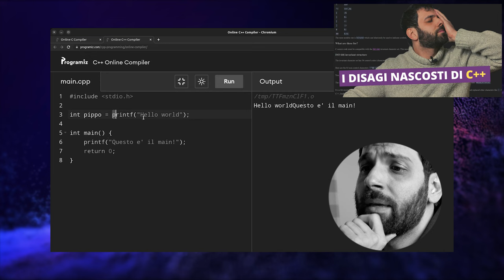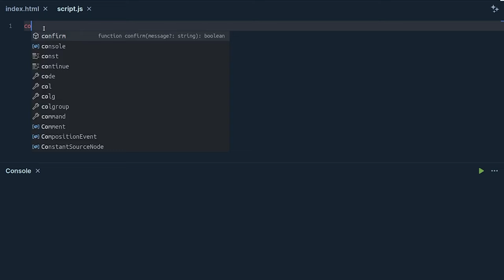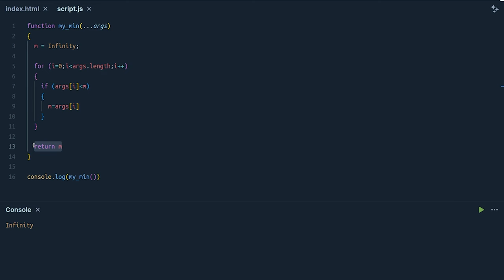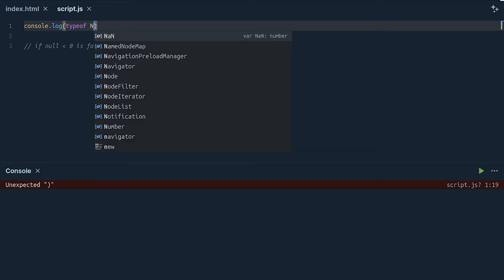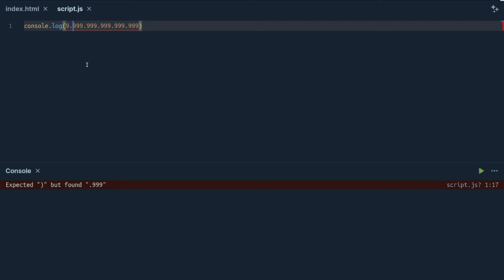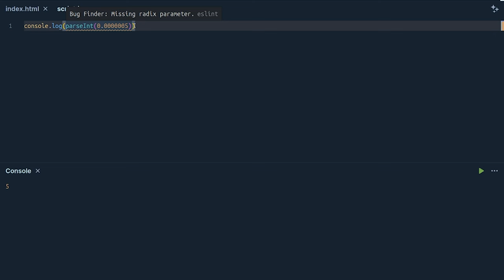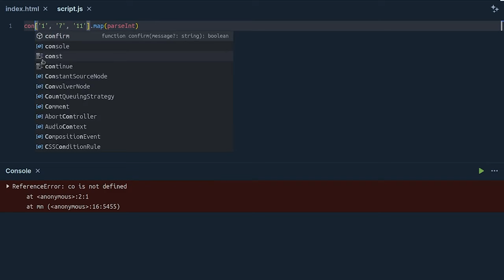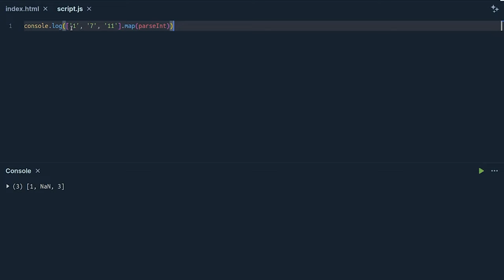JAVASCRIPT È STRANO: ANALIZZIAMO ALCUNE STRAVAGANZE - AFK CODE ACADEMY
Javascript è strano e, almeno io, l’ho sempre saputo. In questo video, vi mostro alcune delle stranezze (con le spiegazioni) su cosa può accadere mentre si fa uno script in questo linguaggio di programmazione molto diffuso, soprattutto in programmazione web.

VIDEO CA-23-003